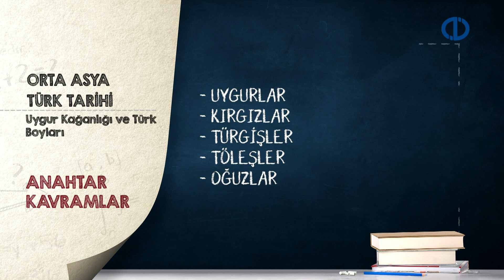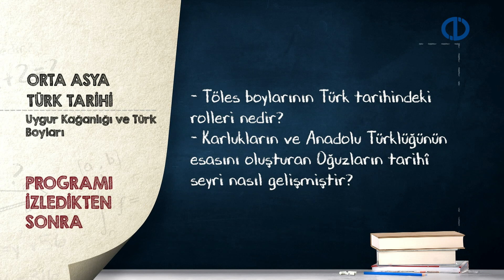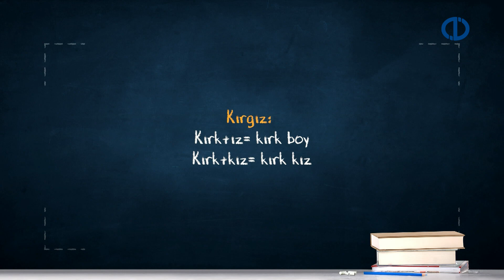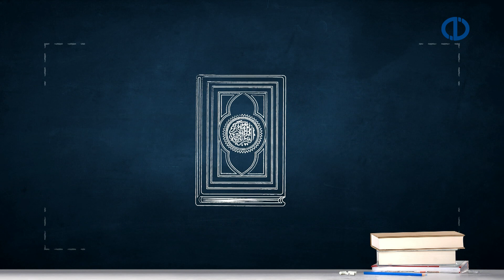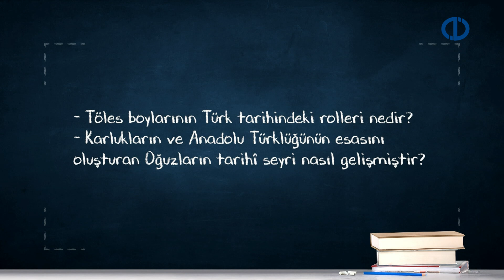ORTA ASYA TÜRK TARİHİ - Ünite 2 Konu Anlatımı 1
Uygur Türklerinin tarih sahnesine çıkışları ve Türk tarihinde oynadıkları rolü yorumlayabileceksiniz.
Çok eski bir Türk boyu olan Kırgızları tanıyabileceksiniz.
Türgişlerin Türkistan’daki büyük değişimlerdeki etkilerini değerlendirilebileceksiniz.
Töles boylarının yapısını ve Türk tarihindeki rollerini açıklayabileceksiniz.
Karlukların Anadolu Türklüğünün esasını oluşturan Oğuzların tarihî seyrini özetleyebileceksiniz.